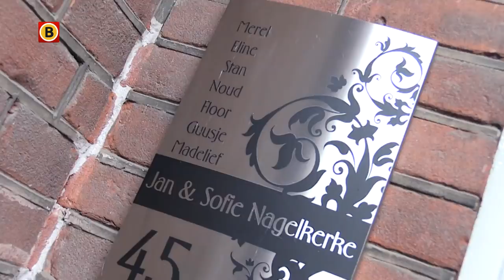ACHTSTE kind geboren van de Nagelkerkjes | Omroep Brabant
Acht kinderen, het ansgtzweet breekt u wellicht alleen al uit bij de gedachte. Niet bij Jan en Sofie Nagelkerke uit Oudenbosch. Deze week werd hun achtste kind genaamd Junior geboren. Niet gepland in eerste instantie, maar meer dan ook maar een beetje welkom. Al het Brabantse nieuws volgen?